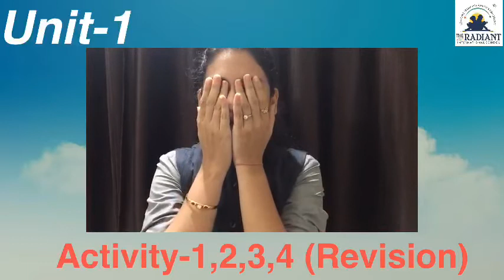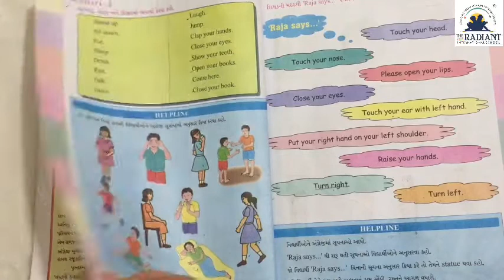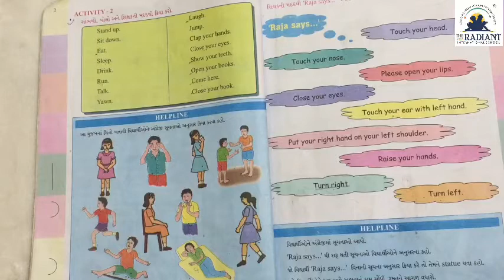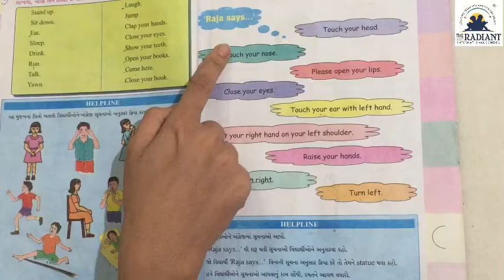GUJ MED STD 4 ENGLISH unit 1 part 2 act 2,3revisionsept